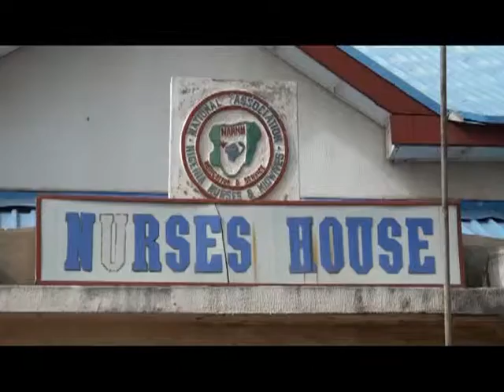Adamawa Commissioner of Health Charges health officials to be serious at duty post